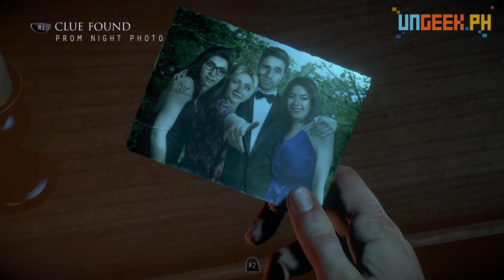UnGeek Plays: Until Dawn (P2) - Breaking Into the House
Rob, Colin, and Jamie continue on their quest to try and save the lives of a group of teenagers who are up on a mountain... in an abandoned lodge... near a Sanatorium... by choice (err, yea).

The horror as ensues as we resort to Breaking and Entering!
Listen out for Colin's high pitched squeal on this one as well.